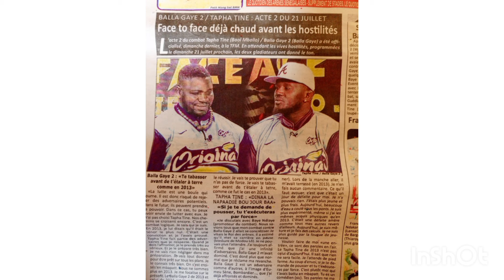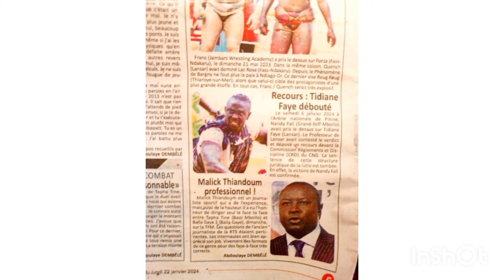s'en revue résultats du week-end recours de tidjiane faye contre nandy fall tapha tine vs balla gaye